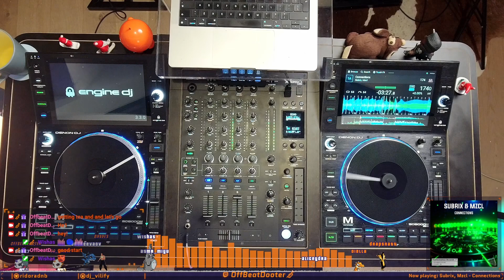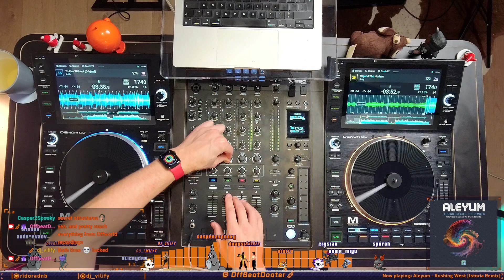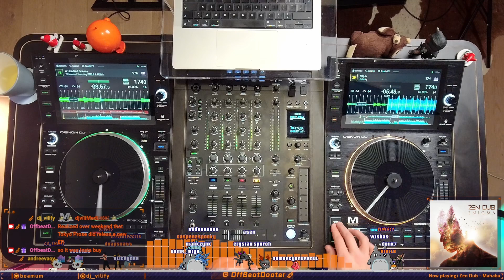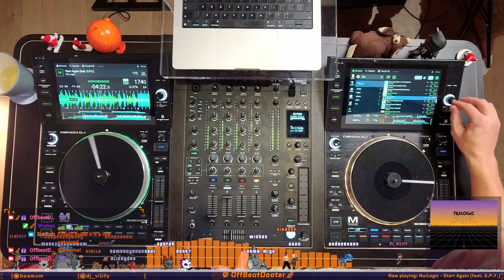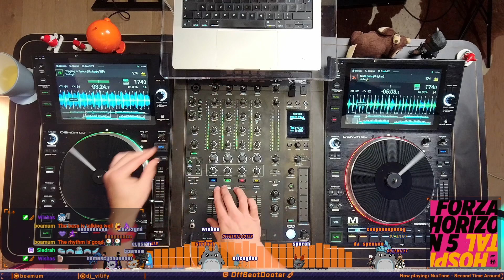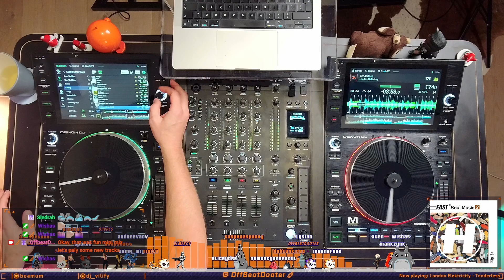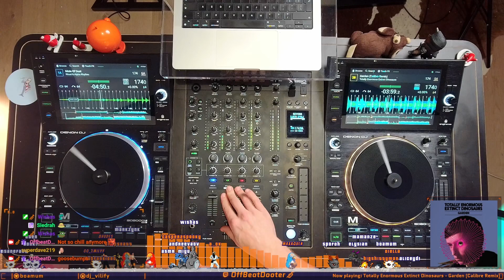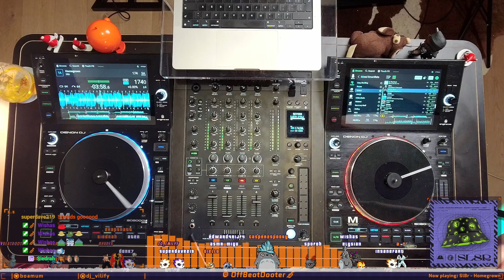Liquid Drum & Bass DJ Mix, December'23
Boxing Day Special: Chill start, Nu:Tone mini mix in the middle and some cheeky bangers later

00:00:00 - Subrix, Mzcl - Connections
00:04:23 - Dan Guidance - While I'm Away
00:06:36 - RITUAL - Left Me Feeling
00:09:32 - Edlan - Affection
00:11:00 - Crate Classics - Drops
00:12:16 - Drum Force 1 - In My Dream
00:13:36 - Con-Figure - Look What You've Done
00:15:22 - Secret Structures - Maburn SixTerry
00:17:38 - The North Quarter All Stars - No Reason
00:19:26 - Finnadrift - Alleyway Shortcut
00:20:57 - Satl - Beautiful Struggle feat. DRS
00:22:45 - Aleyum - Rushing West (Istoria Remix)
00:24:59 - Kray - Beyond The Horizon
00:26:27 - Anile - To Live Without (Original)
00:28:03 - Dan Guidance - First Love
00:30:29 - Jess Mills - For My Sins (Etherwood remix)
00:31:58 - Destiny - Eyes For You
00:34:11 - Nu:Logic - Sepia (feat. LSB)
00:36:01 - Soul:Motion & Vector - Land Of The Lost Souls ft. Krissy Twigge
00:37:29 - Hallow - Rain, Rain
00:38:58 - Secret Structures - Afterlife
00:40:48 - Nymfo - Sleepwalking
00:42:16 - Mystic State - We Can Help Each Other
00:43:44 - Reburf - Monochrome
00:45:13 - Wez Walker - Through The Glass
00:46:41 - Echomatics - Wild Orchard
00:47:47 - pyxis - Truly Madly Deeply
00:49:16 - Tokyo Prose, LSB - Infinite Blue
00:51:05 - Zen Dub - Mahaba
00:52:56 - Etherwood featuring FEELS & FEELS - A Hundred Oceans
00:54:47 - Subkey - Sepia
00:56:37 - Technimatic - Risk Everything (ft. DRS)
00:58:49 - Telomic - By My Side
01:00:17 - Bert H & Hiraeth - A Time When
01:01:46 - Nu:Tone - Bay Of Islands
01:03:58 - Nu:Logic - Somewhere Between The Light (feat. Child of Chief)
01:05:47 - Nu:Logic - What I've Always Waited For (Original)
01:07:16 - Nu:Tone - Say That You'll
01:08:40 - Nu:Tone - Strange Encounter (feat. Natalie Williams)
01:10:13 - Nu:Tone - Coming Back (feat. Heidi Vogel)
01:12:27 - Nu:Tone & Logistics - Trademark
01:14:15 - Nu:Logic - Halflight (Original)
01:15:44 - Nu:Tone - Souled Out
01:16:51 - Nu:Tone - Can't Stop, Won't Stop
01:18:19 - Nu:Tone - The Moment (feat. Lea Lea)
01:20:09 - Nu:Logic - Start Again (feat. S.P.Y.)
01:22:21 - Nu:Tone - Deep Inside
01:23:26 - Nu:Logic - Brown Shoes (Original)
01:24:56 - Nu:Tone - Ebb + Flow
01:26:46 - Nu:Tone - Right Now
01:28:14 - Nu:Logic - Morning Light (Technimatic Remix)
01:30:27 - Nu:Tone - Feel It (Remastered)
01:32:17 - Phuturistix - Beautiful, Remastered (Nu:tone Remix)
01:34:29 - Nu:Tone - Breathless
01:36:42 - Nu:Tone - Three Bags Full
01:38:10 - Nu:Tone - Second Time Around
01:39:25 - Nu:Logic - Hells Bells (Original)
01:41:28 - Nu:Logic - Tripping In Space (Original)
01:42:13 - Nu:Logic - Tripping In Space (Nu:Logic VIP)
01:43:42 - Nu:Tone - Reverie
01:44:48 - Nu:Logic - Grizzly (Original)
01:46:16 - Nu:Tone featuring Charlotte Haining - Sleepwalker
01:47:45 - Nu:Logic - Dreamweaver
01:49:31 - Nu:Tone - Do It Right
01:50:42 - Nu:Tone - Tides (Winslow Remix)
01:52:31 - Treex - Far Away Place
01:54:22 - Random Movement - Booty Shake, Booty Quake
01:56:07 - Motiv - Bonds Of Maya
01:57:40 - London Elektricity - Tenderless
01:59:31 - Hiraeth & Drumslave - So Good
02:01:02 - Keeno - Equinox
02:02:00 - Steo - Omni God
02:03:01 - High Contrast - Passion (BOP remix)
02:05:11 - Zero T & Onj - Games You Play (ft Aaliyah Esprit)
02:07:02 - Bert H - Vibechaser
02:08:54 - Technimatic - Give Love
02:10:00 - Joja - I Don't Get It
02:11:08 - Zero T & Minor Forms - When I Step
02:12:56 - FAVA - Freak Out feat. MNDSCP
02:14:23 - Kings Of The Rollers - Original Bad Boy
02:15:30 - Technimatic - Coming Back
02:16:59 - DJ Marky - Come Back
02:18:27 - Subrix - Secret Location
02:20:14 - Parkland - factory settings
02:22:18 - Mitekiss featuring Pixie Cola - Seventeen
02:23:47 - Random Movement & Anthony Kasper - Tomato Bisque
02:25:38 - Totally Enormous Extinct Dinosaurs - Garden (Calibre Remix)
02:27:28 - Ritual & Alpha Rhythm - Mote Of Dust
02:30:02 - Kublai - Feel With It
02:31:30 - Random Movement - Melon Rind
02:32:59 - Tassone & Floor Twenty - The Newtown Shuffle
02:34:28 - Treex - Small Town Boy
02:36:18 - Out Of Fuel - Landscape Portrait
02:37:46 - Tassone - Our Time
02:39:36 - London Elektricity - Funkopolis (Mozey Remix)
02:41:06 - Kublai - Cheap Dreams
02:42:55 - Sunny Crimea & Soul FX - Shadows (Random Movement Remix)
02:44:23 - GLXY - Love, Chaos
02:46:03 - Audioholic - Loose Change
02:47:36 - DJ Marky, Javeon, Pola & Bryson - Trouble (Original Mix)
02:49:20 - Nichenka Zoyana - Ganja Slapos
02:50:52 - Kublai & Minor Forms - Motif
02:52:38 - HumaNature & Retrospekt - All The Time
02:54:07 - Sl8r - Homegrown
02:55:58 - Sully & Tim Reaper - Windswept (Sully Fader Mix)